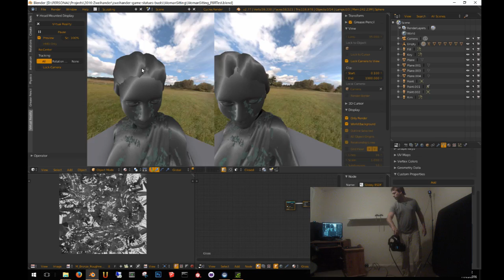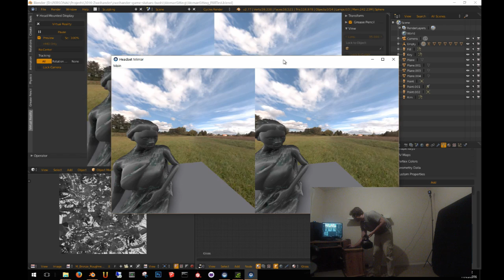Blender Room Scale VR Viewport on the HTC Vive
I present the HTC Vive working in Blender.  May you walk around your blends with joy in glorious room scale VR!

Installation Instructions
Blender - User Preferences - Add-ons - Install From File... - pick the zip file.
Virtual Reality Viewport - Tick Box.
Virtual Reality Viewport - Display Backend - HTC Vive.

Use Instructions.
You will need to be running SteamVR, with lighthouses running.  Currently may crash otherwise.
Blender - 'T' key. - Virtual Reality tab - Virtual Reality to start.
Currently may crash on stop.  Will fix.
Pausing works.

Build instructions have been added to the respective repos.  You may need to build it yourself if the packaged version doesn't work out for you - clone the repo and read the readme.md.

Collaboration HIGHLY WELCOMED.  This is my first C++ outside of hello world and console 50 liners.  I lack such knowledge as basic memory management

Dalai's Original Code here [May be merged in with this in the future]:-

Credits/Background:
This is currently based on a fork of Dalai Felinto's great Virtual Reality Viewport & accompanying HMD Bridge Blender Add-ons.  He did most of the work including architecting for many types of HMDs, so many thanks to him.  I just implemented the OpenVR in the HMD Bridge and some minor changes to the viewport plugin [Added option for the Vive].

Future Goals
Implement motion controllers, controller model drawing, user interface stuff.  Actually learn to code rather than hack.

This was packaged up by @cedeon [Twitter] on 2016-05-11

Current status: untested as a zipped deployment.

Windows x64 should work.
All other platforms will need compiling for and testing.